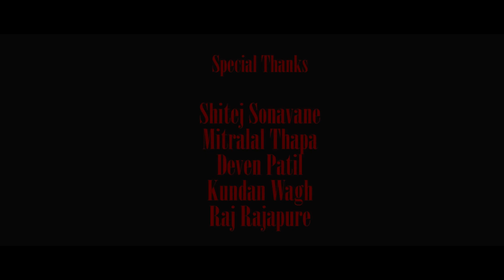ULTIMATE BEN ~ 😈 THE SHADOW 😈OFFICIAL VIDEO SONG 2K19 FIRST SONG IN MY LIFE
Thanks for my all family members and my friends